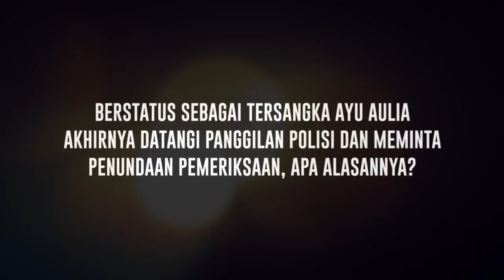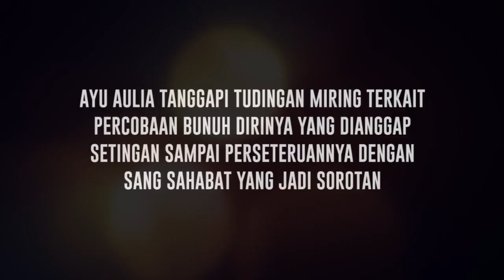Tolak Perdamaian, Ayu Aulia Ajukan Penundaan Pemeriksaan Sebagai Tersangka Kasus Penganiayaan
Artis Ayu Aulia ditemani kuasa hyukumnya, Sunan Kalijaga,  terlihat menyambangi Polres Metro Jakarta Selatan. Kedatangannya Ayu diketahui untuk mengajukan permohonan penundaan pemeriksaan sebagai tersangka dalam kasus dugaan penganiayaan terhadap sahabatnya Ade Ratna Sari. Selain itu, Ayu juga mengingatkan jika dirinya sudah melaporkan sahabatnya itu dengan dugaan UU ITE dan pencemaran nama baik. Sementara kuasa hukum Ayu, Sunan Kalijaga berharap keduanya dapat menemukan titik temu meski sudah saling lapor.